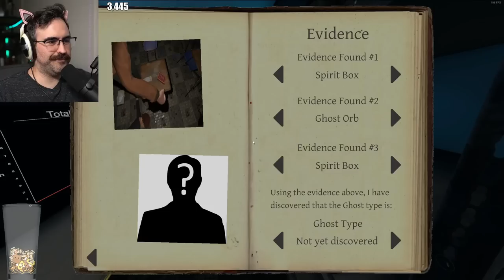They Added A New Ghost In Phasmophobia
They added a new "grudge" style ghost in Phasmophobia. She gonna get us!